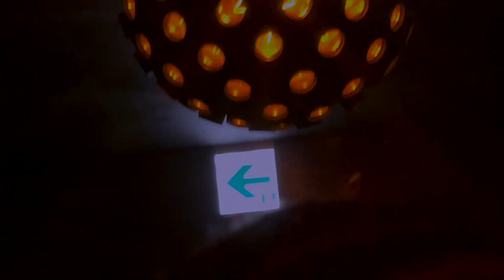It’s been a Few Days…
Snippet of a comeback.